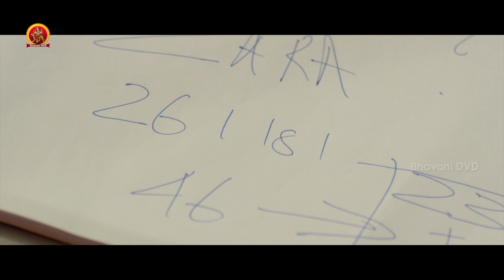ఆ బుక్ చదువుతు ఎం చేస్తున్నాడో వాడికి తెలియదు | 23 Planned Murder Movie Scenes | Govind | Miya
Watch 23 Planned Murder Movie Scenes.

Starring: Govind Padmasoorya, Miya, Lal, Arjun Nandhakumar, Sunil Sugatha, Sasi Kalinga, and others.
Directors: Arjun Prabhakaran & Gokul Ramakrishnan
Producer: Rajasekhar Annabhimoju